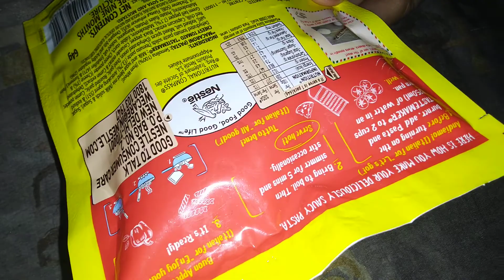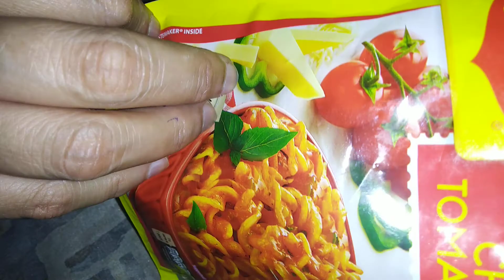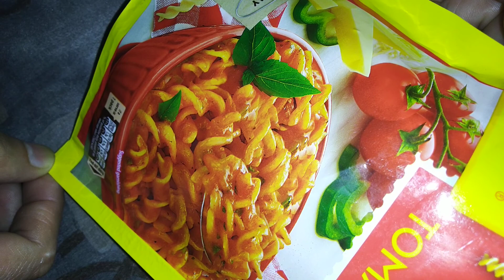Maggi Pasta Cheesy Tomato Twist REVIEW - Taste, Price, Value for Money or Not? Best Pazzta 2020 ?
Best pazta of 2020?
Maggi Pazzta review
Pasta review
Pasta maggi cheese flavour review